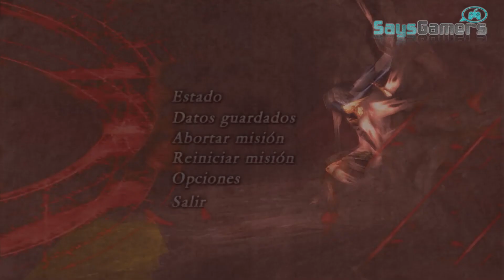Replay - Devil May Cry 3 Dia 7: Y la ballena se trago a jonas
Serie #6 de nuestros replay
Devil May Cry 3 sigue la aventura fraternal en su Dia 7: Y la ballena se trago a jonas, asi que no se lo pierdan y recuerden darle like si les gusto el video y compartir con tooodoooos sus conocidos sean bienvenidos a esta DANTESCA nueva aventura y presionemos START!